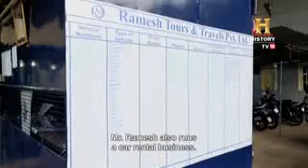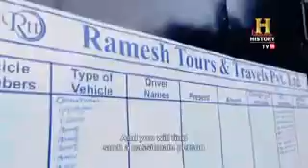Barbershop guy become millionaire